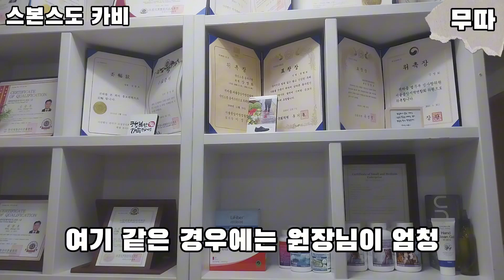사당역 미세전류 통증 마사지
스본스도 카비에서 통증해소 특화 마사지 받았는데 참 좋았어요.